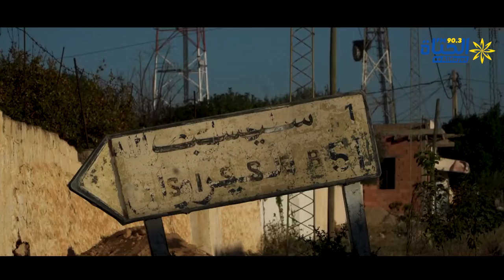...أولادنا تصب البطر يبطلوا القراية .."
منطقة سيسيب من معتمدية السبيخة الأهالي في ميكرو الحياة أف أم :"نطلبوا من البلدية تهيئلنا الطرقات ...أولادنا تصب البطر يبطلوا القراية .."
متابعة :زينب ليوان
البث المباشر🎙📻🎚